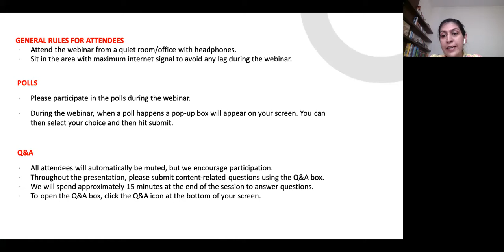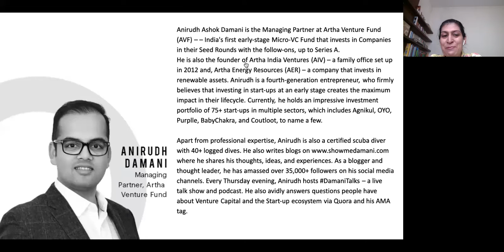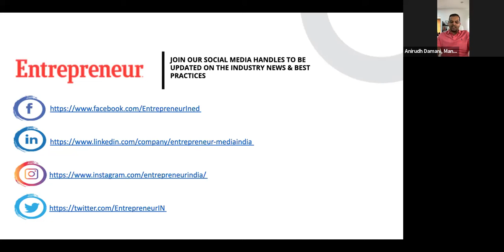Episode 14 with Anirudh Damani, Managing Partner, Artha Venture Fund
Entrepreneur Media hosted its 14th episode of the EWired property to understand money matters better. This time our focus was on eCommerce and consumer-facing digital startups. Our 14th series of Capital Insider hosted Anirudh Damani, Managing Partner, Artha Venture Fund discussing How Ecommerce Startup investing looks amidst & Post Pandemic.